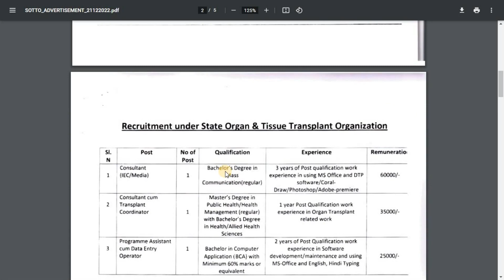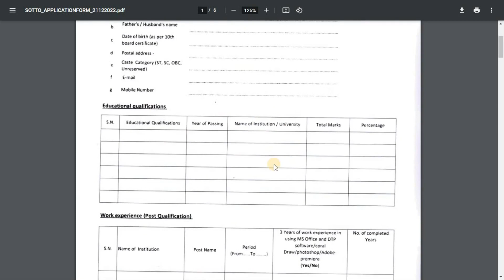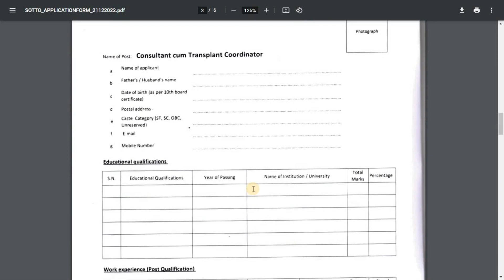प्रोग्राम असिस्टेंट कम डाटा एंट्री ऑपरेटर भर्ती | छ.ग. स्वास्थ्य विभाग | Chhattisgarh Rojgar News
Program Assistant cum Data Entry Operator Recruitment | CG Health Department | Chhattisgarh Employment News. Program Assistant cum Data Entry Operator Recruitment | CG Jobs | Chhattisgarh Employment News.

State Organ and Tissue Transplant Organization (SOTTO) Advertisement regarding recruitment of human resource for under state office.
Government of Chhattisgarh Public Health and Family Welfare Department.

Products :-
[1] Mic
[2] Mic
[3] CPU
[4] Monitor
[5] Keyboard
[6] Mouse
[7] Speaker
[8] Mouse Pad
[9] Table
[10] Pendrive
[11] Light

Some Best Books :-
[1] CG
[2] GK
[3] CGPSC
[4] Bank Exam
[5] SSC Exam
[6] Vyapam Exam
[7] Patwari Exam
[8] UCG NET Exam
[9] Computer Exam
[10] CTET Exam

About Us :-
chhattisgarh rojgar news is famous government job alert YouTube Channel. chhattisgarh rojgar news Central government jobs like:- Police recruitment, army rally, bank job, railway recruitment, SSC, UPSC, PSC, defense job and state government government jobs Chhattisgarh rojgar news can get the first update.
The content, accuracy, timeliness, completeness truthfulness of the information is provided to the users of chhattisgarh rojgar news. Government job notification is made available on chhattisgarh rojgar news on the basis of departmental advertisement of the government.

नोट :-
Chhattisgarh Rojgar News YouTube Channel पर उपलब्ध जानकारियाँ विभिन्न (सरकारी एवं गैर - सरकारी) विभागों की वेबसाइट पर उपलब्ध जानकारियों के अनुसार होती है. अभ्यर्थी किसी भी पद के लिए आवेदन करने से पहले, विभाग की वेबसाइट एवं आवेदन से जुड़ी सम्पूर्ण जानकारियों का भली-भाँति जाँच अवश्य कर लें।